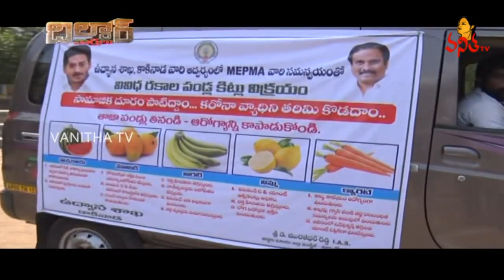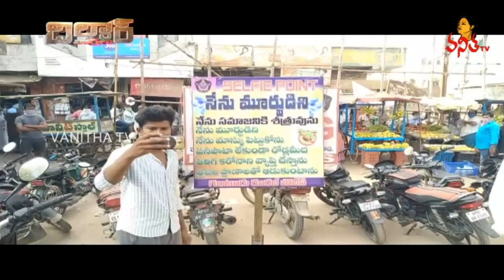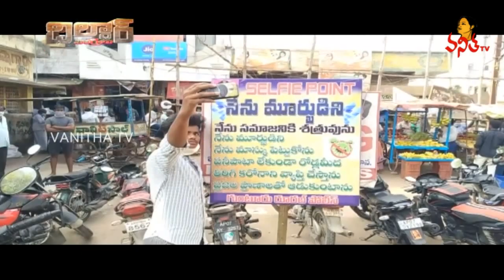Dildar Varthalu | Vanitha TV Saterical News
Dildar Varthalu | Vanitha TV Saterical News | Dildar News | 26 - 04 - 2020 | Vanitha TV